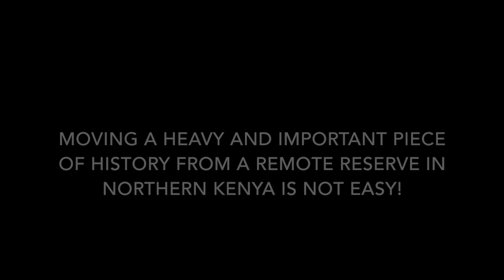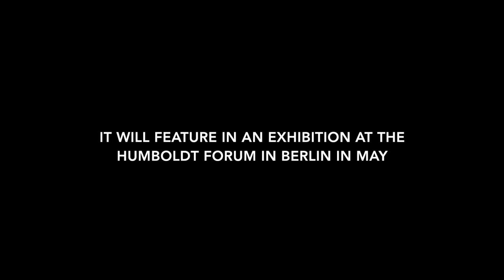Vehicle attacked by elephant heads to Berlin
A Save the Elephants research vehicle, attacked by a bull elephant called Rommel in 2002 in Samburu National Reserve, Northern Kenya, is to appear in an exhibition at the Humboldt Forum in Berlin called "Terrible Beauty. Elephant – Human – Ivory”. The car will feature as a reminder of the power and might of great tuskers like Rommel who have all but disappeared from Africa’s plains due to poaching. Save the Elephants documented the vehicle's journey - the first time it's left Samburu in 19 years, ahead of its month-long epic sea voyage to Germany. Footage: Jane Wynyard/Save the Elephants and Photos: Michael Nick Nichols and Jane Wynyard/Save the Elephants